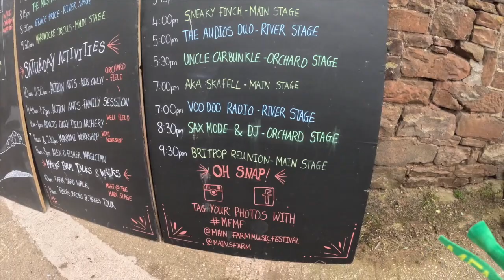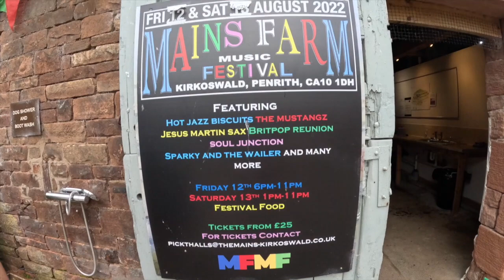Come to play sax at a festival with me!!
Had a lovely time at Mains Farm Music Festival :) xoxoxox